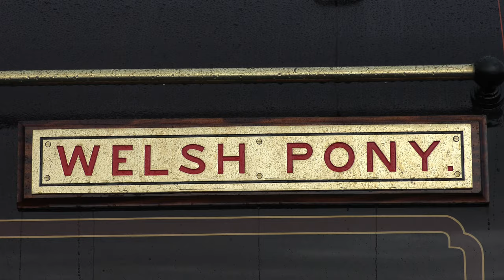Ffestiniog Railway No. 5 Welsh Pony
Ffestiniog Railway
George England 0-4-0ST+T
Number 5 Welsh Pony

Built by George England, London in 1867, the locomotive was the first of the larger England locomotives. The locomotive ran until 1940. From 1984 until 2002, the locomotive was displayed on a plinth outside Porthmadog Harbour Station. The locomotive was restored at Boston Lodge with work starting in 2014.

The locomotive returned to steam in 2020, appearing in Lancashire & Yorkshire Railway carriage plum, as carried by the Victorian Vintage carriage set and was lined out before its naming ceremony at the Bygones Weekend. We see the locomotive in blue at the Ffestiniog 50 events, in green at the Steam 150 event, under restoration in Boston Lodge shed and then hauling trains during her first season and photo charter duties during her second season.